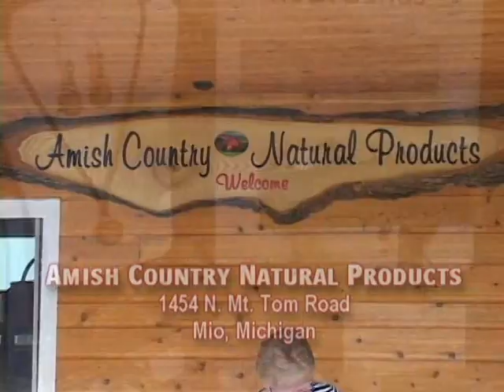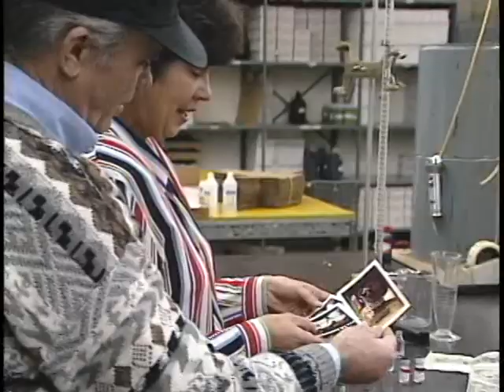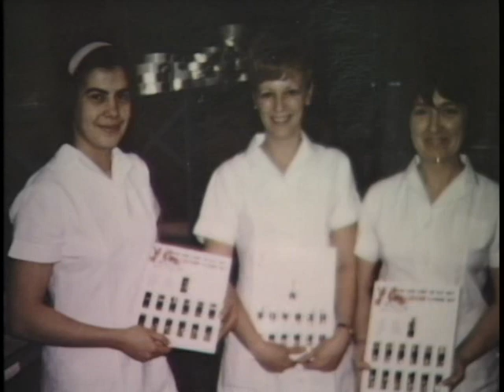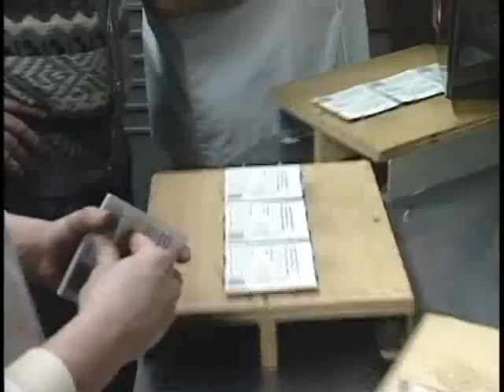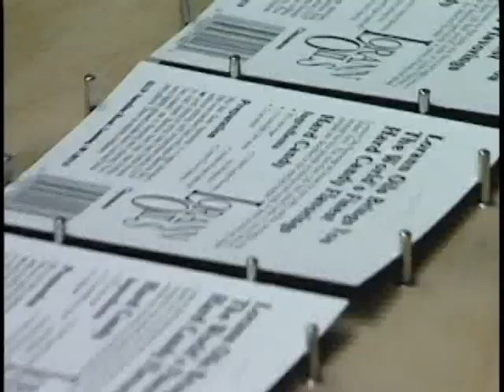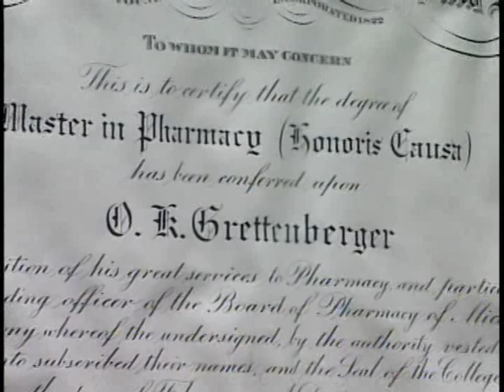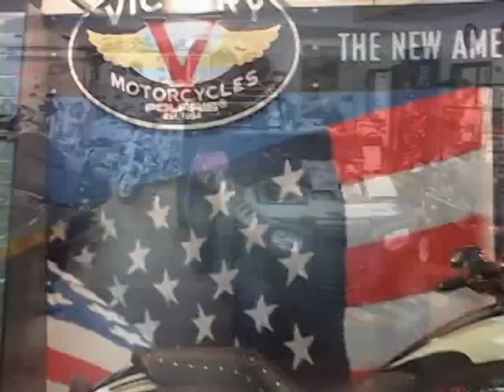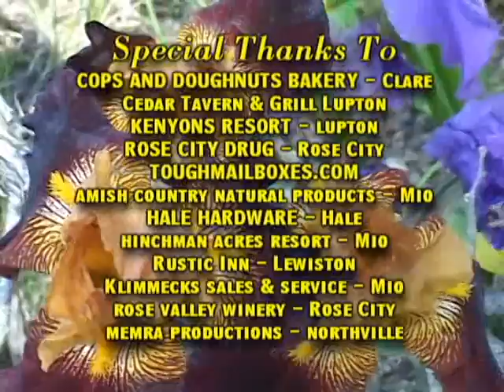2111 LorAnn Flavoring Oils / Lakeland Mills Furniture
Michigan Magazine visits the LorAnn Oil Company, makers of flavoring oils used in candy and coffee for decades. A leader in the field of flavoring oils based in Michigan.  Then we visit Lakeland Mills of Edmore Michigan.  A rustic furniture company that faced a questionable future until 3 employees bought the company and turned things around making it a national success.